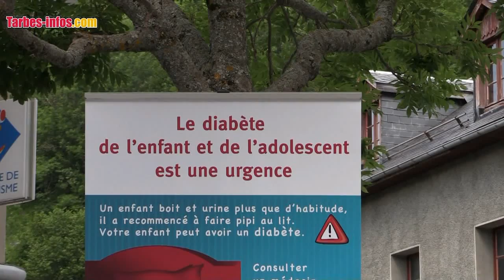enfance adolescece diabète